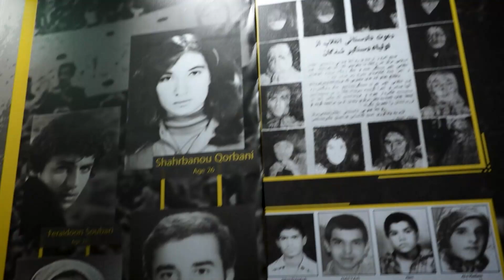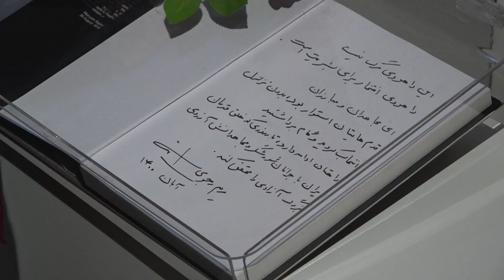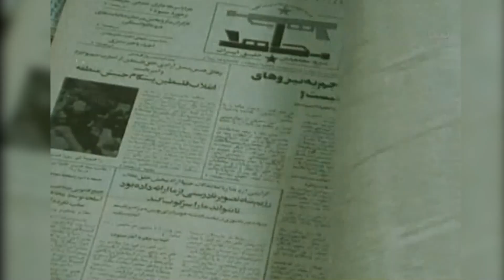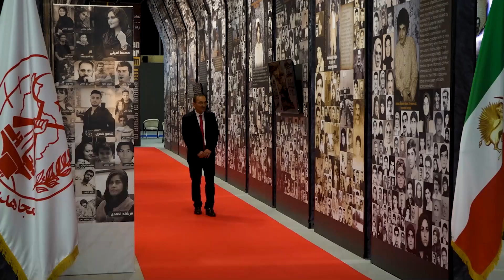از قائمشهر تا اشرف ۳ خاطرات عباس اولادی